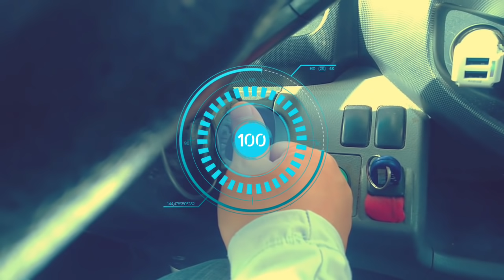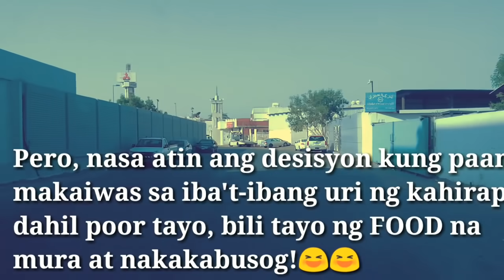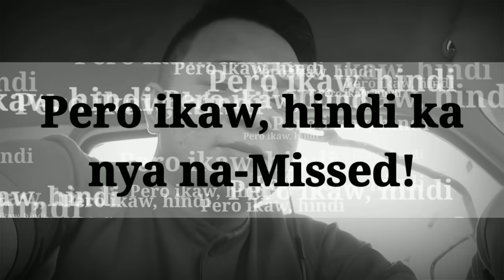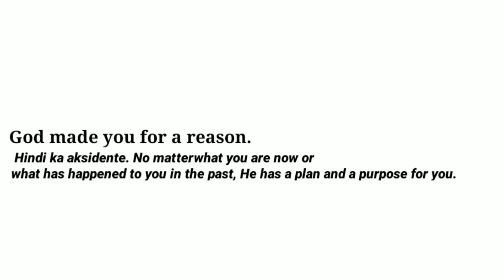1 Riyal Challenge | 1 Saudi Riyal | OFW vlog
1 riyal challenge, what food can you buy with your 1 riyal? do the challenge and show me what food you've got for only 1 riyal.

Editing software | Application
- Kinemaster